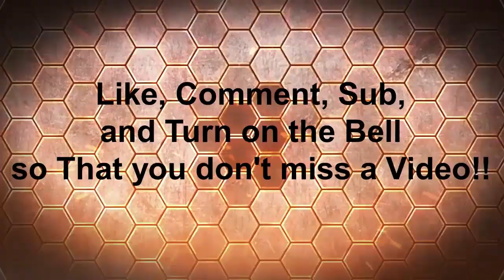Enigmatica 2 pt#10